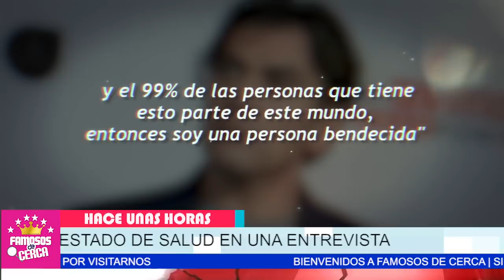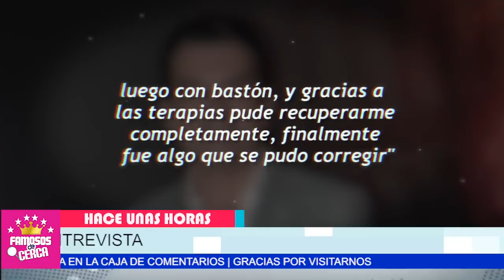⛔ 𝗨𝗟𝗧𝗜𝗠𝗔 𝗛𝗢𝗥𝗔 / Jorge Salinas No Se Lo Esperaba / 𝗟𝗔𝗠𝗘𝗡𝗧𝗔𝗕𝗟𝗘 😱📌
Jorge Salinas Revela Lamentable Noticia. Ultima Hora

 BIENVENIDOS!!!
suelta la sopa
televisa
exclusivas
venga la alegria
tv azteca
polemica
chismes
Entertainment
farandula mexico